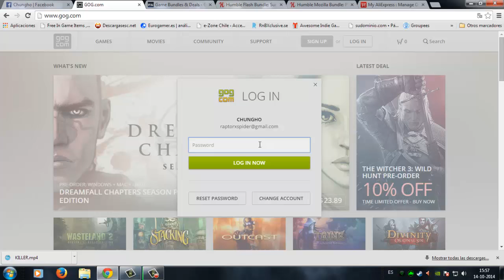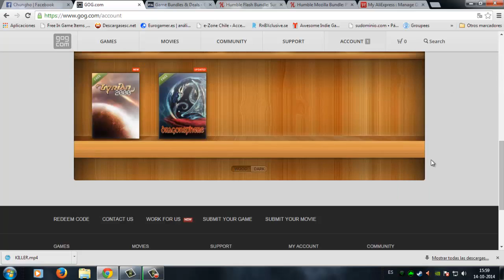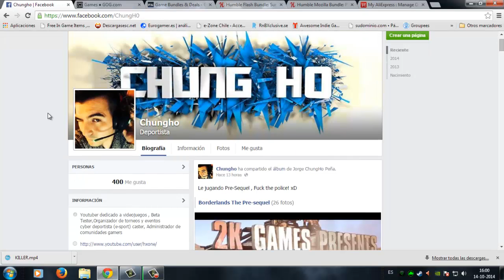12 juegos gratis - GoG II14-10-2014II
GOG.COM es una pagina donde puedes comprar juegos y dejarlos en tu libreria o biblioteca para descargar eternamente  al igual que Steam , Origin, Uplay, Desura etc..
RECUERDA QUE SIEMPRE PONGO LA FECHA YA QUE SI PASA UN MES QUISAS YA NO FUNCIONE EL METODO QUE TE MUESTRO EN EL VIDEO

Unete a nuestro Grupo Beta Keys